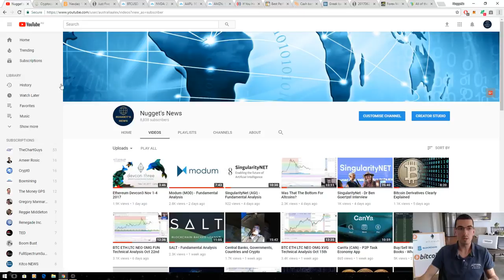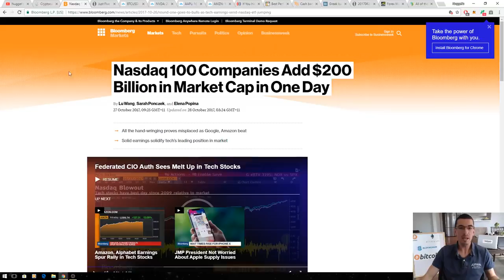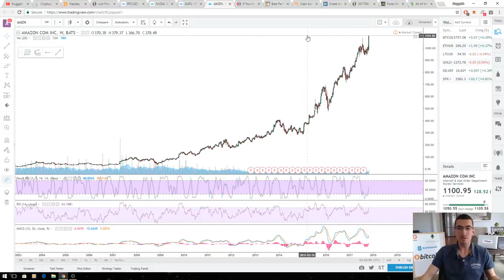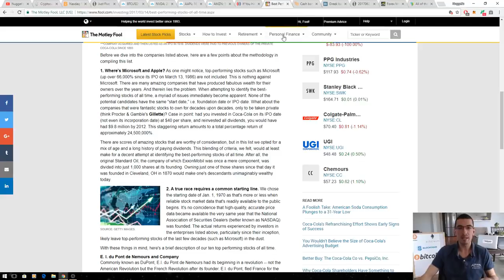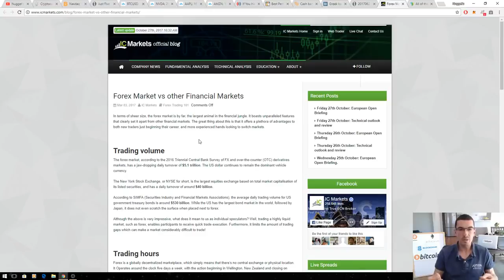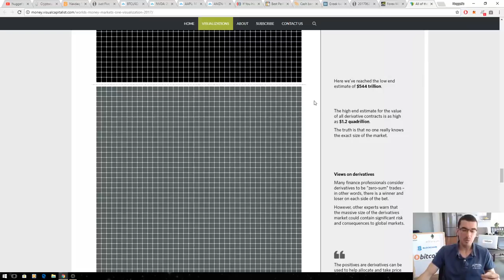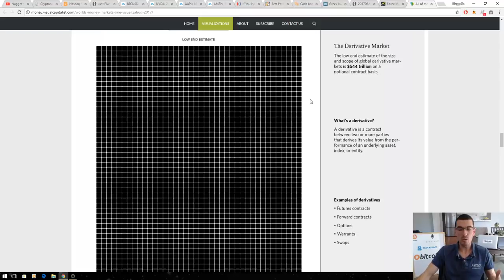Can Bitcoin Reach 1 Million